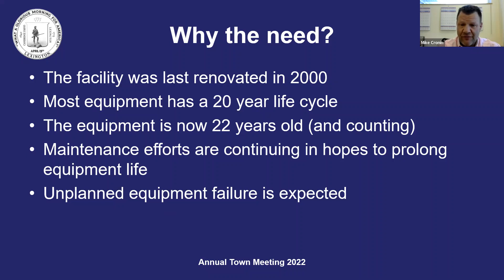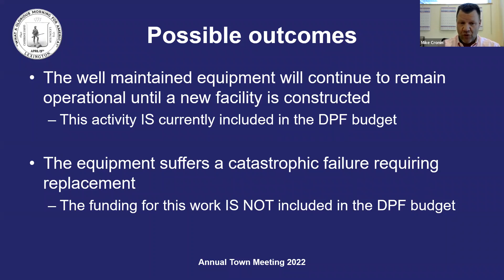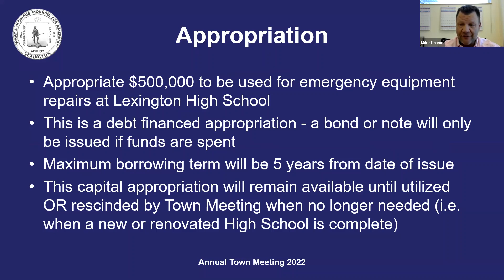Article16g: High School Equipment Emergency Funds